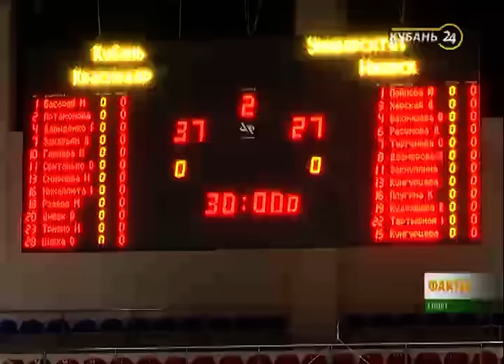"Кубань" разгромила "Университет". Сюжет "Кубань 24"